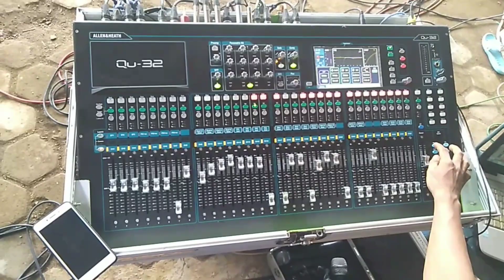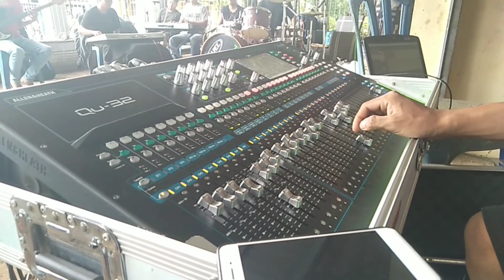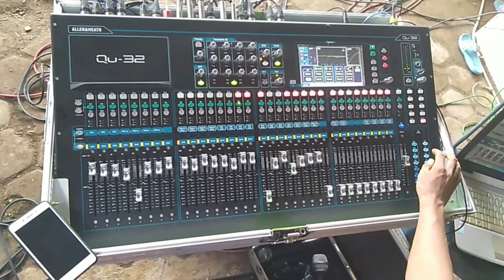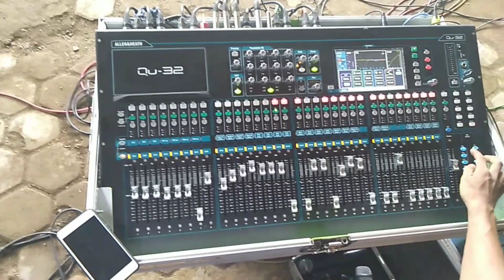Cek Sound Musisi SSC ( Seniman Seniwati Cibingbin ) Bersama SINERGI SOUND SYTEM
Cek sound musisi seniman seniwati cibingbin bersama sinergi sound system.
Cek Alat canggih Sinergi Sound System mixer digital allen QU-32.
Intip latihan musisi ssc bersama sinergi sound system di bascamp sinergi sound sistem desa cipajang kec banjarharjo kab brebes.
Cek Sound Ibukota cipt Rhoma Irama vocal Nur Sinergi.
Ibu kota vocal nur sinergi latihan musisi ssc seniman seniwati cibingbin.

Judul - IBU KOTA
Artis.Rhoma Irama
Cipt.Rhoma Irama
Voc.Nur Sinergi